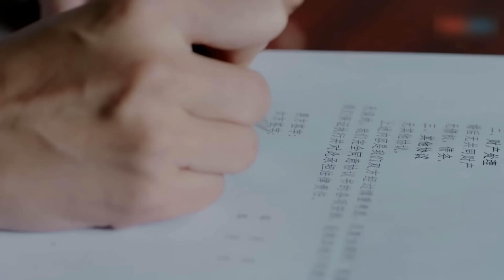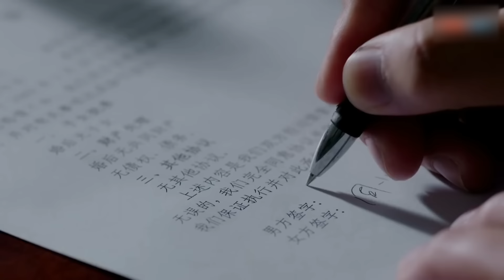🎅🏼别来无恙 第30集（张嘉益,李小冉,李乃文,辛柏青）| 大叔中年危机事业感情双双受挫,人生真的能重启吗？【MUTI SUBS】FULL MOVIE|都市励志情感-2023优质电视剧HindiSub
Movie with Hindi subtitle
02:03:09